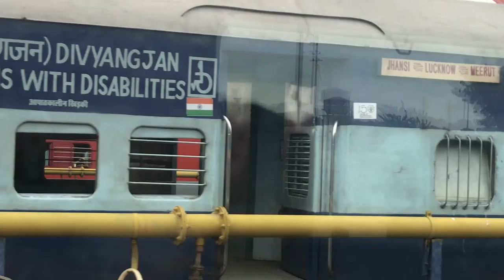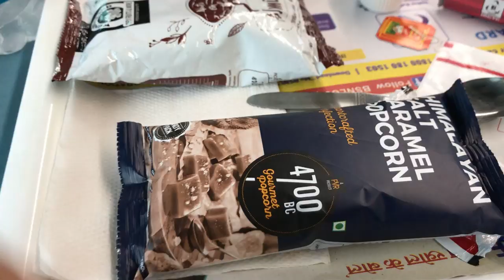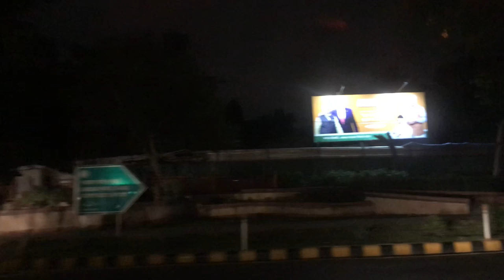Saas aisa Feel karti hai Pata nahi tha | Train Journey with 3 years old| India vacation vlogs 2019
Saas aisa Feel karti hai Pata nahi tha | Sasual ka akhiri din | Train Journey with 3 years old | train journey from lucknow to delhi| Shatabdi train from lucknow to delhi | india travel vlogs 2019 | sasural vlogs | india vacation vlogs 2019 | Real Homemaking | saas bahu vlogs | indian mom in usa vlogs | Real homemaking |Indian mom

Saas aisa Feel karti hai Pata nahi tha , Sasual ka akhiri din,everydays responsibility, train journey from lucknow to delhi, Shatabdi train from lucknow to delhi , india travel vlogs 2019 india travel vlogs 2019, sasural vlogs, india vacation vlogs 2019, Real Homemaking, saas bahu vlogs, indian mom in usa vlogs,vlogging,daily hindi vlog, real homemaking, Indian mom, Train Journey with 3 years old